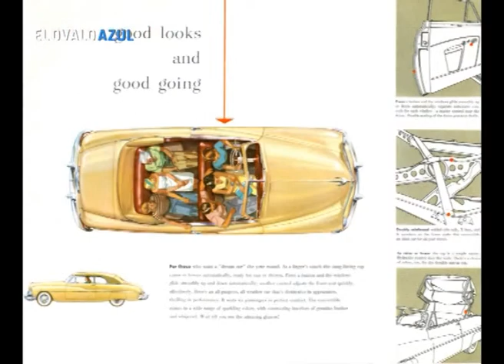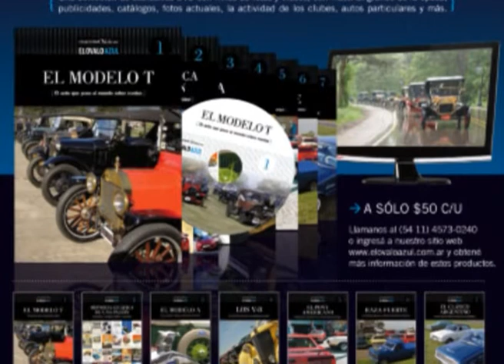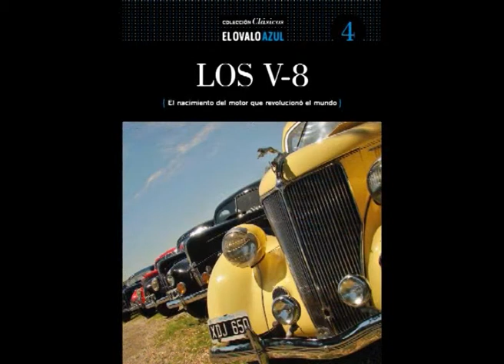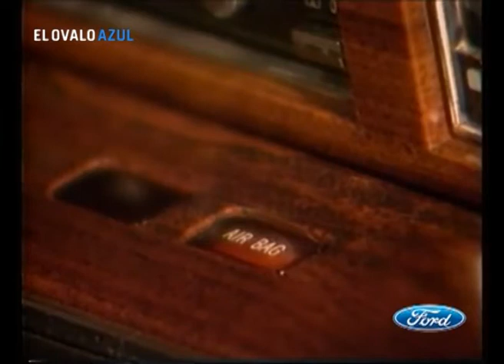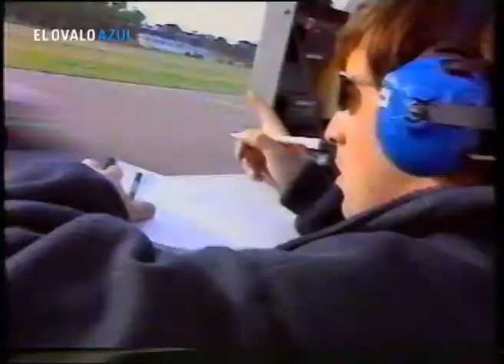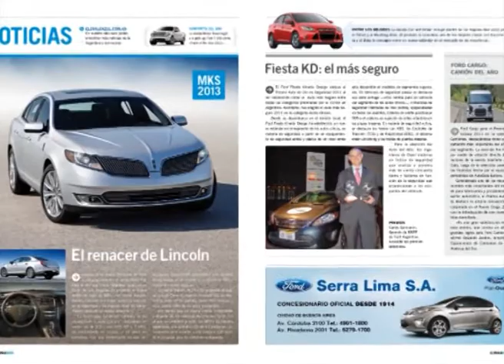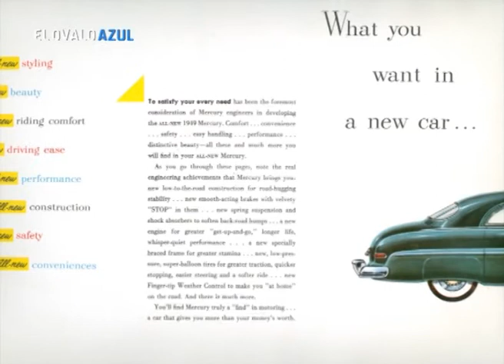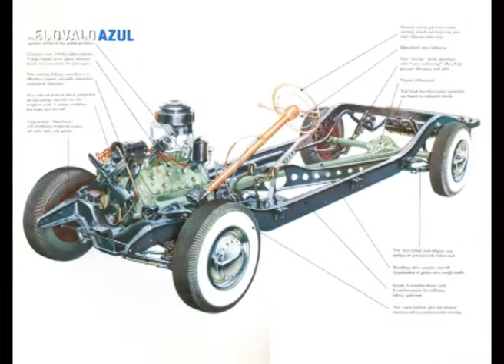El Ovalo Azul TV - Programa 275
• Estoy en FORCAM el concesionario Ford en Moreno y para hoy tenemos un programa muy especial.
• En primer lugar les presentaremos el Episodio 1 de una serie de videos de los camionetas norteamericanas Ford Super Duty
• Luego veremos la evolución de los crash test aplicados a los Ford ingleses
• Recordaremos algunas viejas publicidades de Tv
• Les mostraremos el catálogo del mercury 1949.
• Y para el final algo muy especial: la presentación de los modelos Ford para 1960 y dos videos sobre las carreras realizadas en Daytona Beach en 1946 y 1952